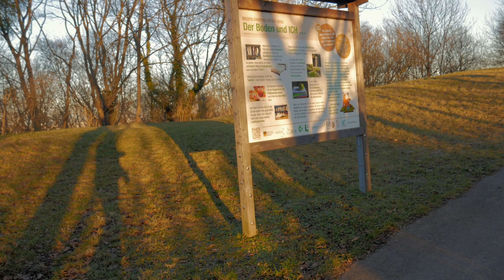Panasonic Lumix G70 4K 30fps edit color grading iMovie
Panasonic Lumix G70 Test Video Color Grading imovie
4K 30fps view sunset Vienna Austria